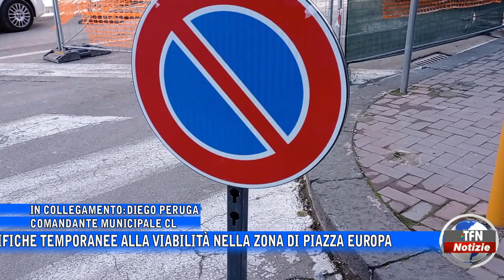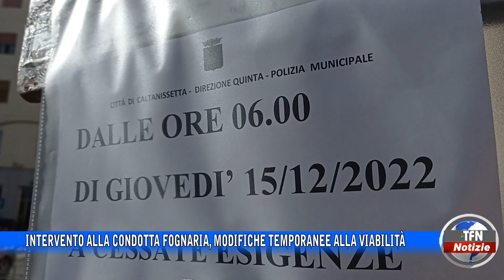Intervento alla condotta fognaria, modifiche temporanee alla viabilità